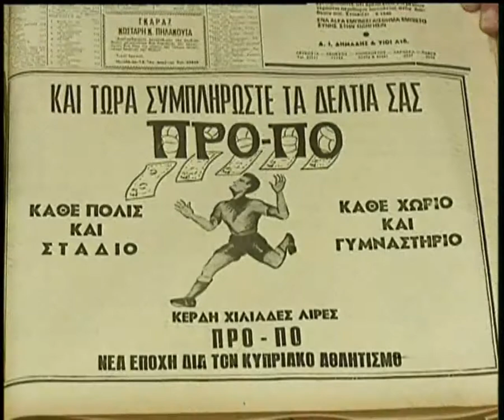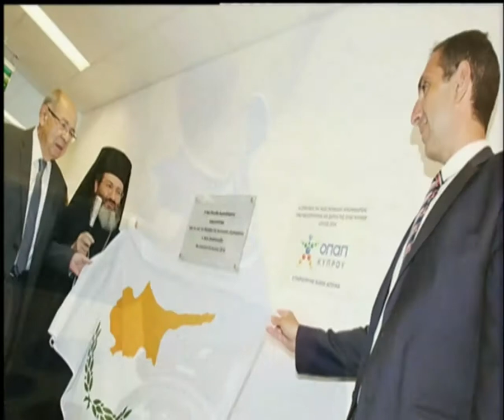ΕΑΚ ΣΕΜΙΝΑΡΙΟ 080119 25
ΕΑΚ ΣΕΜΙΝΑΡΙΟ 080119